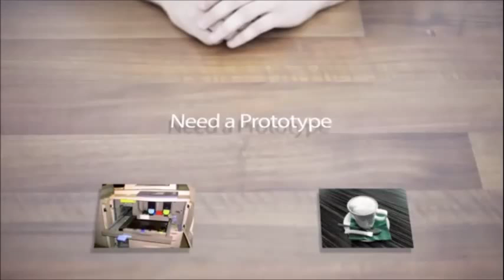Turner & Associates, LLC Introduction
Need help with your inventing idea?